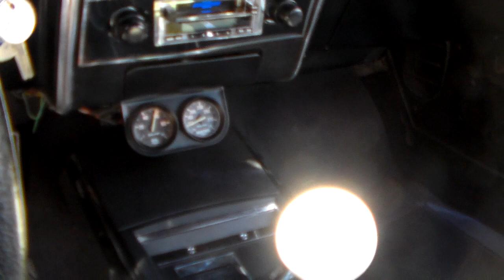GovDeals: 1967 Chevrolet Camaro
1967 Chevrolet Camaro sold by Henry County Sheriff's Office, VA on GovDeals.com